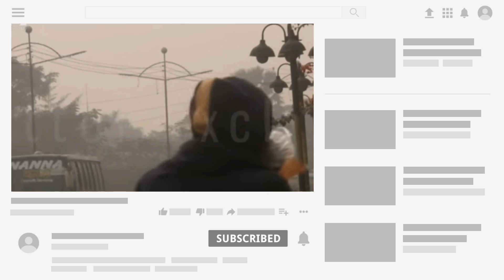অবশেষে TV ফুটেজ দেখা মিললো ধ'ষক মজনু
ধ'ষক মজনুর TV ফুটেজ

সব ধরনের নিউজ সবার অাগে পেতে অামাদের চ্যানেলটি সাবসক্রাইব করে পাশে থাকা বেল অাইকনটি বাজিয়ে দিন।

বিদ্রঃ যদি অাপনি এই চ্যানেল হইতে কোন ভিডেও নেন তাহলে অবশ্যই অামাদের অনুমতি নিবেন
News protal24